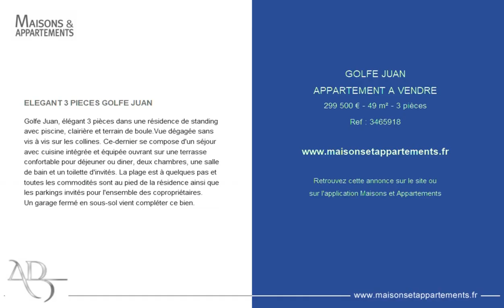GOLFE JUAN - APPARTEMENT A VENDRE - 299 500 € - 49 m² - 3 pièces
Référence : 3465918

ELEGANT 3 PIECES GOLFE JUAN
Golfe Juan, élégant 3 pièces dans une résidence de standing avec piscine, clairière et terrain de boule.Vue dégagée sans vis à vis sur les collines. Ce-dernier se compose d'un séjour avec cuisine intégrée et équipée ouvrant sur une terrasse confortable pour déjeuner ou diner, deux chambres, une salle de bain et un toilette d'invités. La plage est à quelques pas et toutes les commodités sont au pied de la résidence ainsi que les parkings invités pour l'ensemble des copropriétaires.
Un garage fermé en sous-sol vient compléter ce bien.